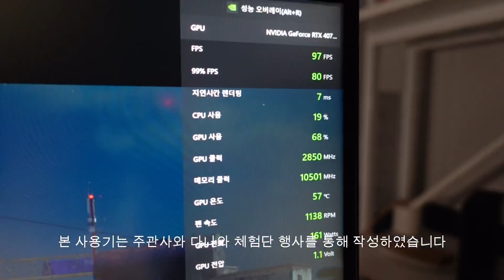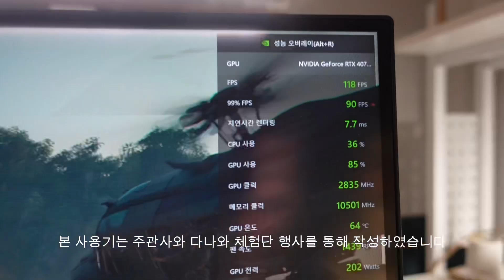[광고] asus rtx4070 super oc 게임성능